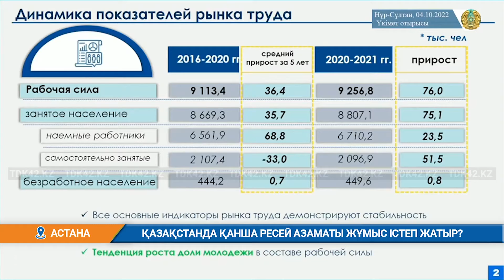ҚАЗАҚСТАНДА ҚАНША РЕСЕЙ АЗАМАТЫ ЖҰМЫС ІСТЕП ЖАТЫР?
Ресейдегі ішінара мобилизация салдарынан бас сауғалап біздің елге келіп жатқан ресейліктерді жұмыспен қамту жүріп жатыр. Соғысқа қатысудан бас тартып, Қазақстаннан пана іздеп келген бұл азаматтар ең алдымен жұмыс іздейтіні сөзсіз. Себебі, күн көріске ақша керек. Еңбек министрі Тамара Дүйсенова бүгінде Қазақстанда Ресейдің 22,5 мың азаматы жұмыс істеп, зейнетақы жарналарын аударып жатқанын айтады. Оның ішінде 2022 жылдың басынан бері 8 мың адам жұмысқа орналасқан. Олар негізінен қызмет көрсету саласына жұмысқа кірген.